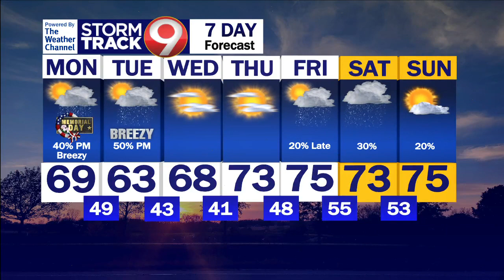Evening Weather - 5/26/24